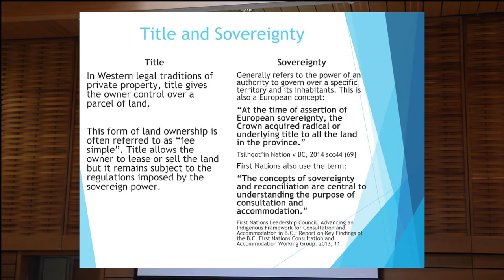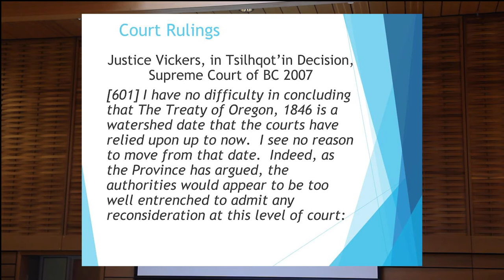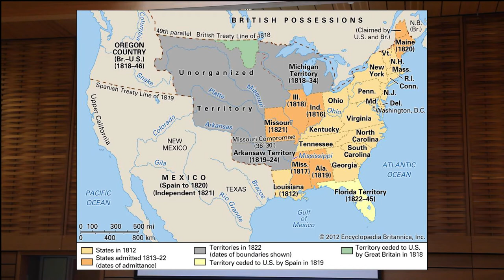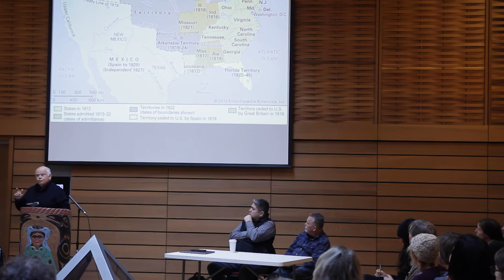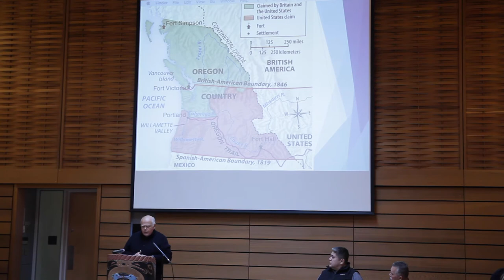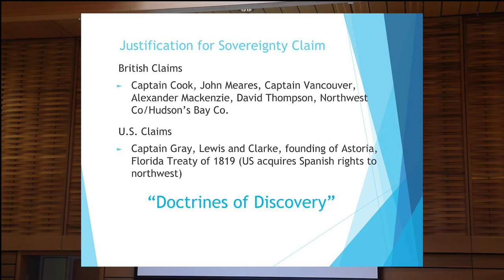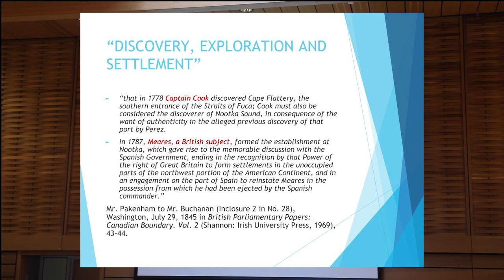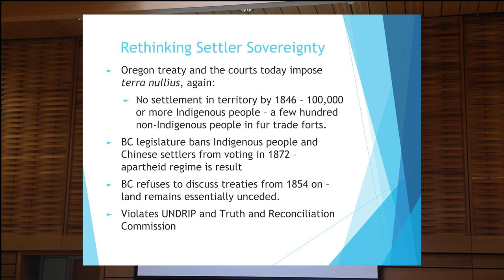Whose Land Is It? Dr John Price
This updated video has updated presets for Youtube.